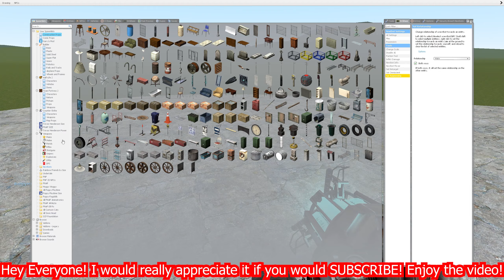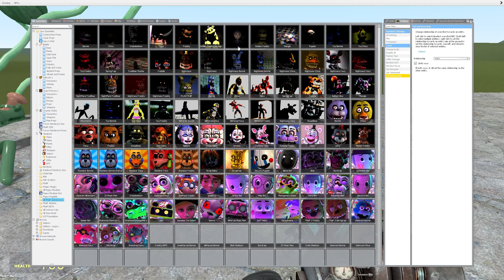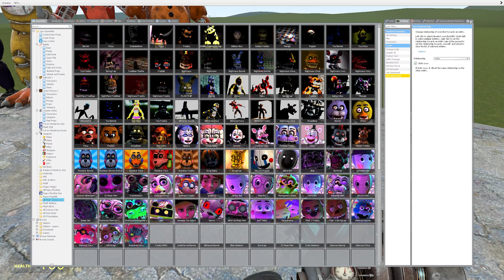THE NEWEST ROBLOX RAINBOW FRIENDS In Garry's Mod!